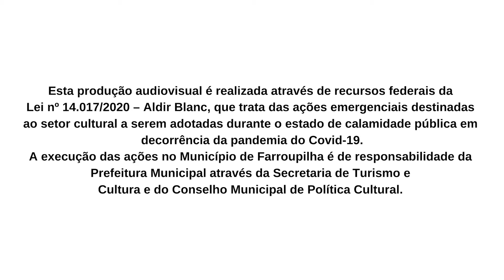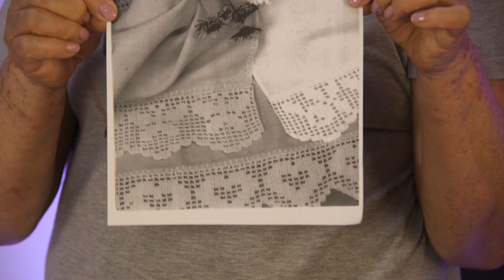BARRADO EM CROCHE PARA PANO DE PRATO - Tereza Ana Demomi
FARROUPILHA NA ESSÊNCIA

Captações e Edições:
👉Captação e Edição de Áudio - Estúdio Reccanto
👉Captação e edição de Vídeo - Estúdio Reccanto

Contato / Whats: Estúdio Reccanto Produções

Esta produção audiovisual é realizada através de recursos federais da Lei nº 14.017/2020 – Aldir Blanc, que trata das ações emergenciais destinadas ao setor cultural a serem adotadas durante o estado de calamidade pública em decorrência da pandemia do Covid-19.
A execução das ações no Município de Farroupilha é de responsabilidade da Prefeitura Municipal através da Secretaria de Turismo e Cultura e do Conselho Municipal de Política Cultural.